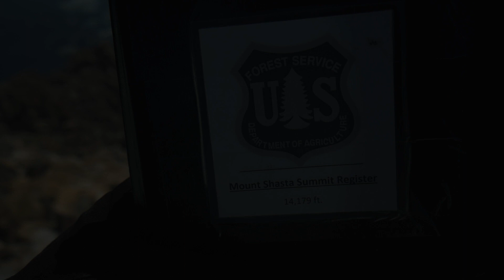Climbing Mount Shasta – Avalanche Gulch Cinematic Footage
Last June, I climbed Mount Shasta. It was an absolutely incredible experience and I made a video story about it that you can watch
However, I recently realized that the video has poor video stabilization and color correction and some shots are just unappealing. So, with that in mind, here is an updated video showing the truly majestic beauty of Mount Shasta in a more cinematic style. Enjoy.

The camera I use

Other camera

Other other camera

Comment for new video ideas!